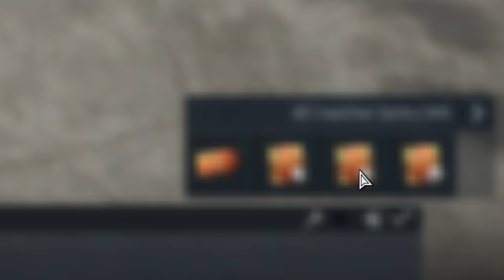STOCK A-10A GRIND EXPERIENCE 😬😬😬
Yo! It`s my stock grind experience on a-10a thunderbolt

If you novice, use this link for registration in War Thunder and get bonus 💰💰💰